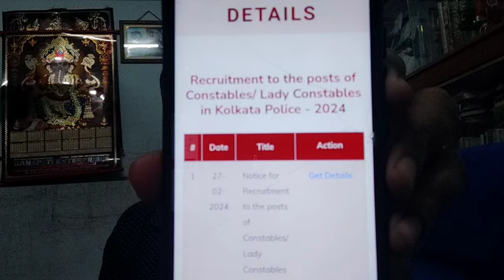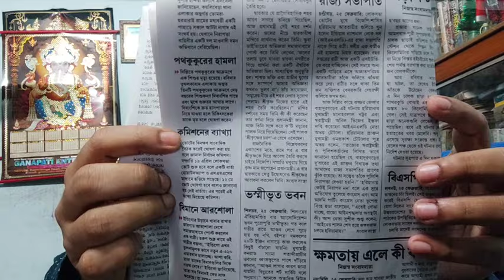Kolkata Police Constable recruitment 2024 Notification Age Vacancy Form Lok Sabha Vote mock food SI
Kolkata police constable lady constable recruitment 2024 notification age vacancy form fillup Lok Sabha election probable date SUKALYAN KARMAKAR

psc food si miscellaneous clerkship mock tests